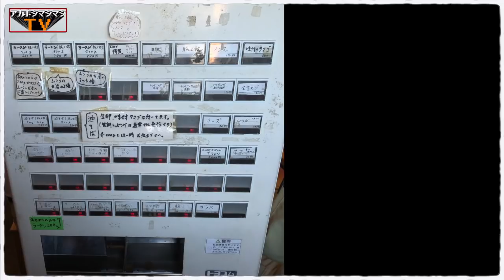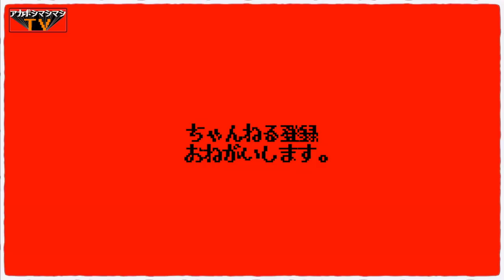山梨No.1との呼び声名高い感動の一杯をあげねぎで香ばしくいただく。【龍麺 ふえ郎】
📮住所📮
山梨県甲府市住吉5-3-6

⏰営業時間⏰
11:00〜14:00位
[土・日] 10:00～14:00位

🛌定休日🛌
月曜、金曜

🚉最寄り駅🚉
JR身延線『南甲府駅・甲斐住吉駅』

〜BGMの出典〜
オープニング
『8-bit Title』